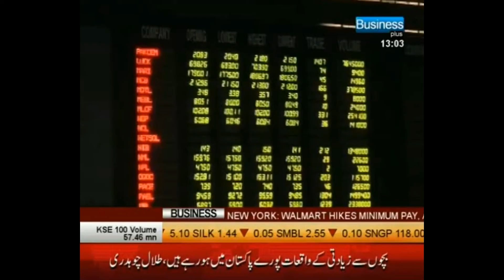News Headlines | 1 p.m. | Business Plus TV | 12th Jan 18